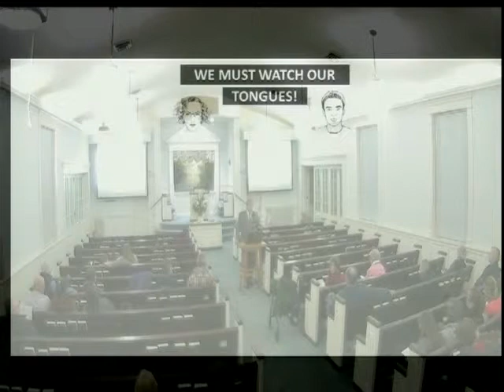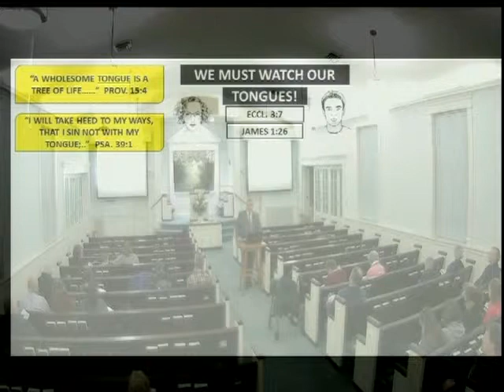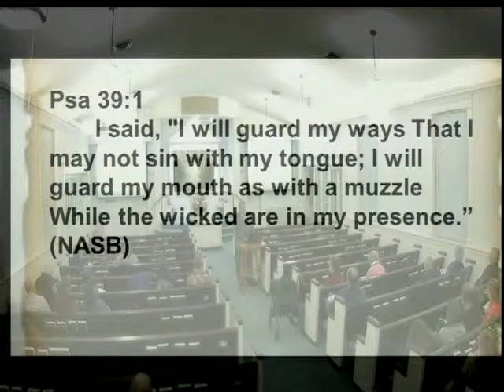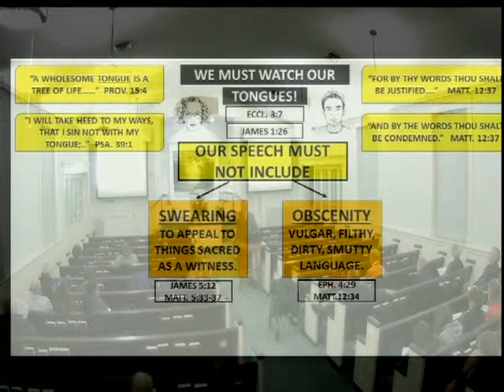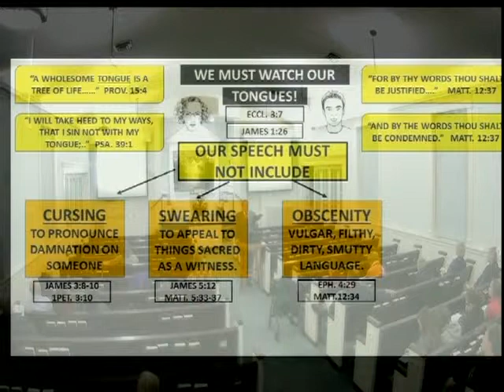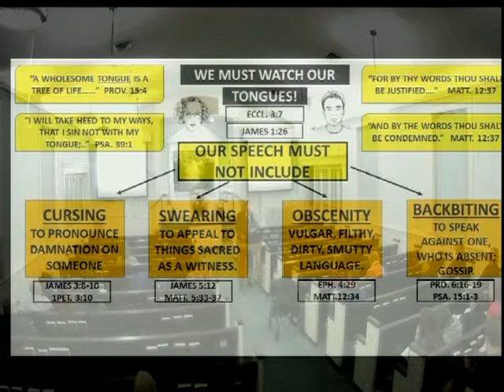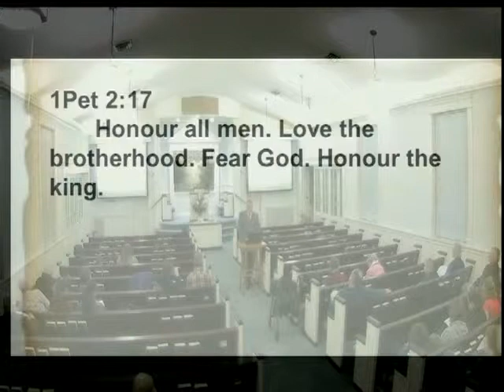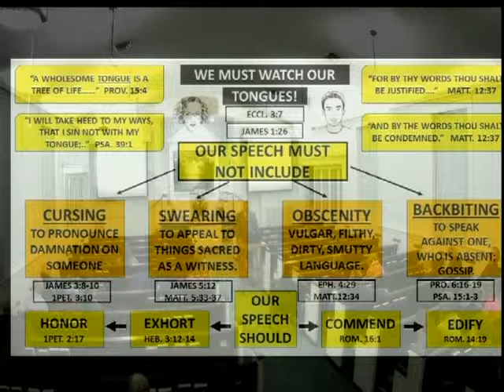2 17 2019 PM Watch Your Tongue Ron Gilbert